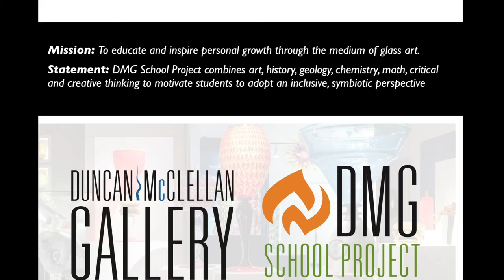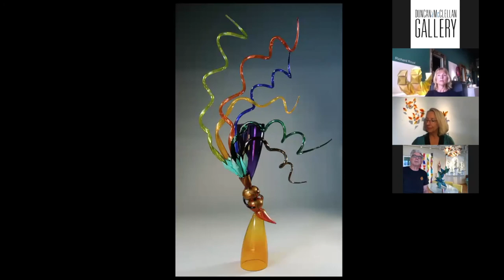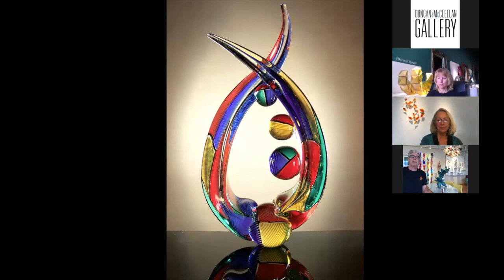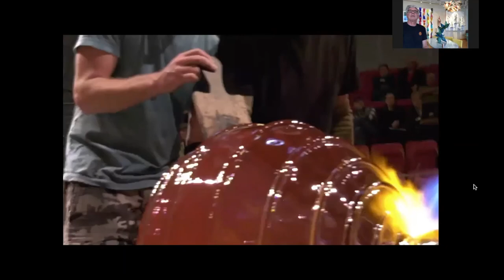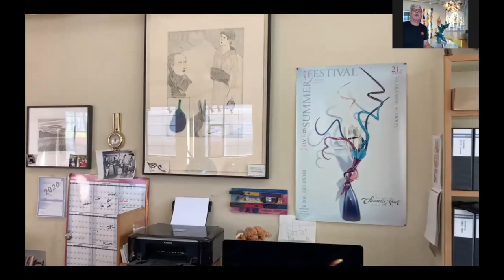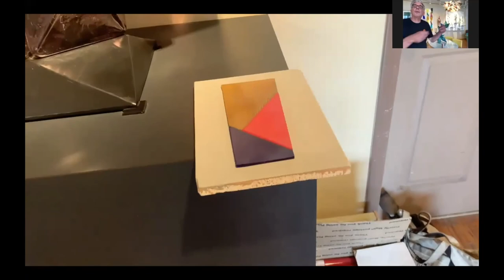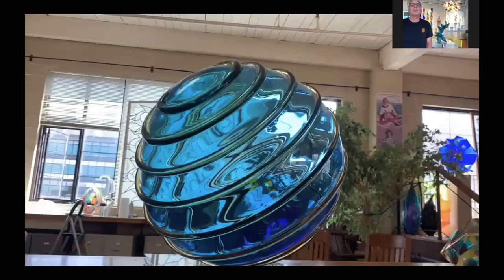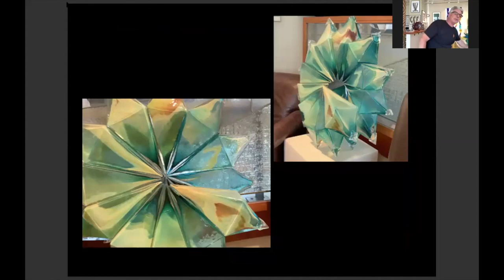"T&T" Talk & Tour with Glass artist Richard Royal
Join us for a private guided tour of the studio of Richard Royal.